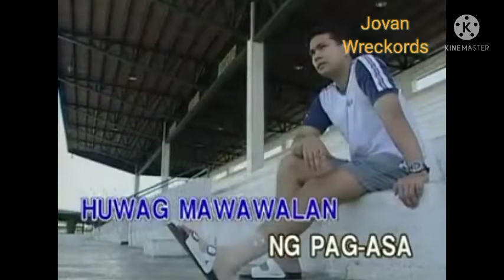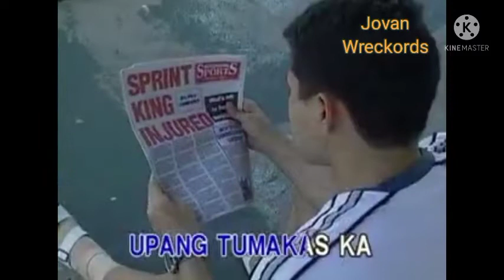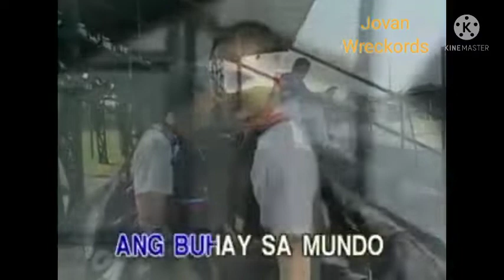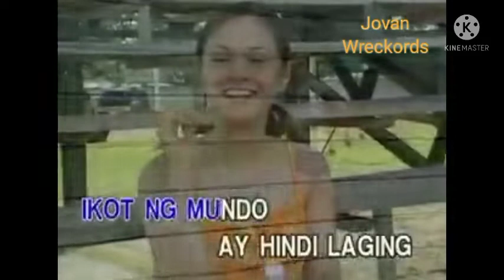Maghintay Ka lamang - Ted Ito Karaoke ( original minus one )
No000113
Jovan Wreckords
Karaoke Tv Minus One and Karaoke
Ted Ito Karaoke